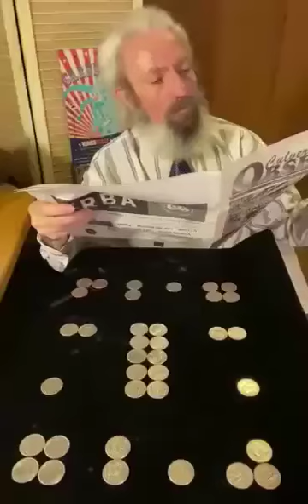Povo imaginário spanish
A presente pesquisa teve como objetivo primordial conhecer as representações sobre a população que habitava o Rio de Janeiro, então capital federal, através da análise das charges veiculadas na revista O Malho durante os primeiros anos do século XX, mais especificamente entre os anos de 1904 e 1908. Ao longo deste trabalho, procuramos analisar como os setores populares foram representados pelos chargistas do periódico, bem como examinar como essas crônicas humorísticas retrataram a participação da sociedade carioca durante a sua Belle Époque. Para tal, buscamos conhecer as imagens que nos mostraram o cotidiano dos diferentes grupos sociais que habitavam a cidade em vias de modernização, suas reações em face do “bota- abaixo”, do regulamento da higiene, da vacinação obrigatória contra a varíola e da crise imobiliária. Procuramos avaliar, também, o modo como esses atores sociais se comportaram diante das ações e medidas contempladas pelos governos de Passos e Souza Aguiar, no Executivo municipal e Rodrigues Alves e Afonso Pena, à frente do poder federal. O exame dessas fontes nos permitiu mergulhar no universo sócio- cultural da cidade e, ao mesmo tempo, fazer uma leitura da iconografia de humor político do Rio de Janeiro da Primeira República cuja tônica recaiu sobre a análise do comportamento popular.
Abstract:  This dissertation intends to study the representations of people who lived in Rio de Janeiro, federal district at the time, through the analysis of cartoons printed in the “O Malho” magazine, during the early years of the twentieth century, more specifically, between the 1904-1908 period. Throughout this research, we analyzed how brazilians coming from different economic and social strata were represented by press cartoonists, as well as examined how those humorous chronicles portrayed society´s participation during the Belle Époque. Therefore, we looked into the images that show the lives of different social groups who inhabited the city during its modernization, their reactions to the urbanization process, hygiene regulation, mandatory vaccination politic and the imobiliary crisis. We aim to study the reactions of these social actors to the measures took by city governments, such as Passos and Souza Aguiar, and national leaders, like Rodrigues Alves and Afonso Pena. The examination of these cartoons allowed us to delve into the city´s sociocultural environment and interpret the iconography of political humor in Rio de Janeiro during Brazil´s First Republic, regarding popular behavior.